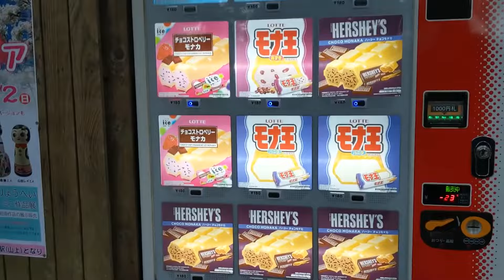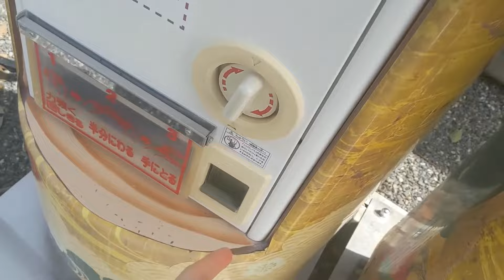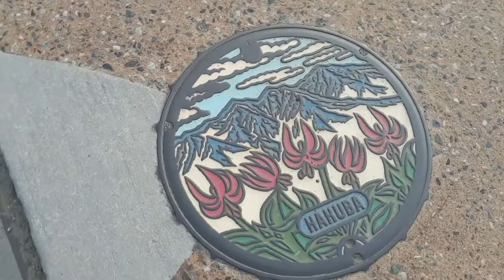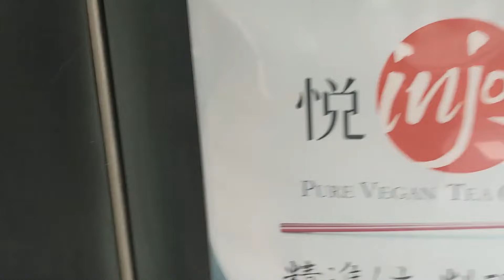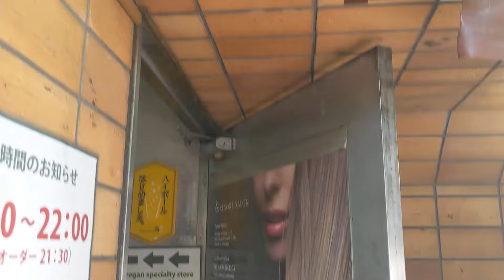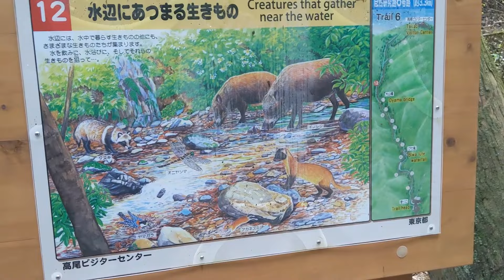I LOVE JAPAN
Life changing ramen, ski town monkeys, ice cream vending machines, and the most unhinged vlog I've posted since 2019.
Filmed March 2023.